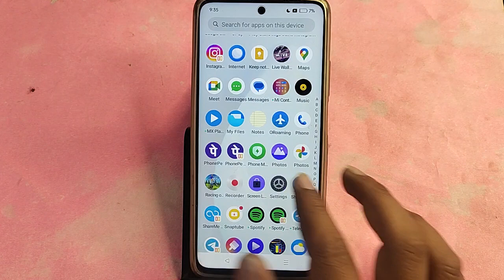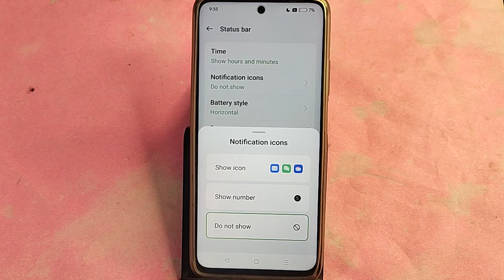Realme Narzo 70 5G me notification hide kaise karen, how to hide notification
how to hide notification on lock screen realme | how to hide notification on lockscreen realme x2 | how to hide notification on lock screen | how to hide message in notification | realme hide notification content